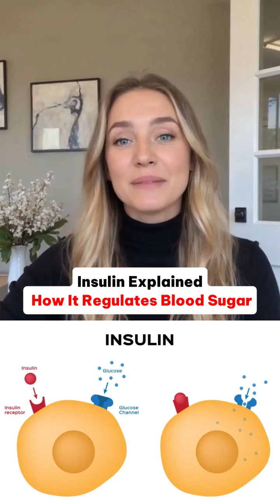Insulin Explained: How It Regulates Blood Sugar, Energy Levels, and Long-Term Health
💥 Did you know insulin is more than just a “diabetes thing”? This powerful hormone controls your blood sugar, energy, and even how your body stores fat! Understanding it can help you feel more energized, focused, and in control of your health every single day.
Want to support your metabolism and keep your blood sugar balanced? Check out this amazing supplement: